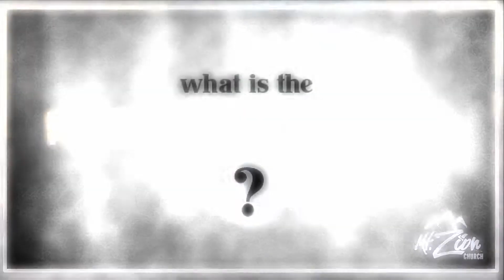What is the Kingdom of God? - Part 11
Why the Gift of Prophecy Is Not the Usual Way of Knowing God’s Will
What I want to try to show today is that this gift of prophecy is not meant by God to be the usual way we should make decisions about the will of God. If God really speaks today, then surely this is the way to know his will about jobs and mates and investments and purchases and travel plans. And pretty soon we tend to forsake the language of wisdom and insight and reason and persuasion, and instead use the language of “God told me to do this,” and “God told me to do that” about almost everything.